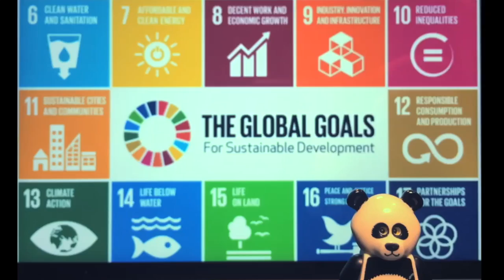PNUD para los Objetivos Mundiales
¡Participa y ayuda a ponerles nombre a los Embajadores Pandas del PNUD para alcanzar los Objetivos Mundiales! Puedes ganar un viaje a China y conocerlos en persona…

El PNUD se ha unido al Centro de Conservación de Osos Panda de Chengdu (China), la principal organización a nivel mundial para la cría y conservación de estos hermosos animales en peligro de extinción, para designar por primera vez a dos cachorros de panda como ‘Embajadores Animales de los Objetivos Mundiales’.

Esperamos que nuestros peludos amigos nos ayuden a promover los Objetivos alrededor del mundo.

Pero antes que todo ¡hay que bautizarlos! Ahí es donde entras en escena. ¿Tienes alguna idea de qué nombres ponerles? Cuéntanos cómo crees que deben llamarse nuestros Embajadores Pandas.

Además, podrías incluso hacer el viaje de tu vida: como Campeón Panda del PNUD gana una visita a China para conocer a los pandas en persona.